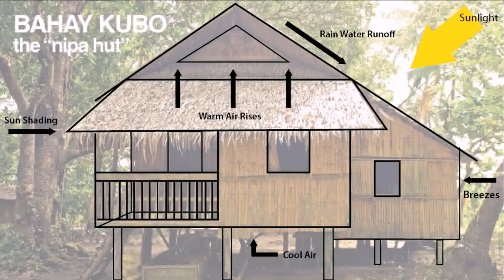Nipa Hut House Design In The Philippines (see description) (see description)